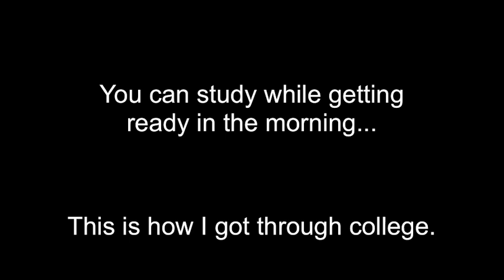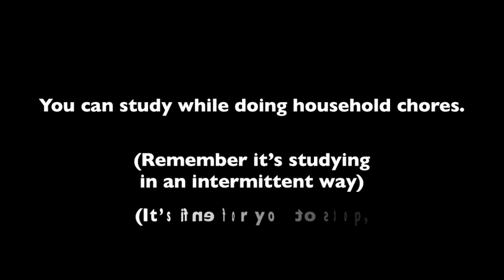Why You Need Intermittent Repetition to Improve Your Memory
Why You Need to Improve Your Memory With Intermittent Repetition
Do you have trouble studying? Do you wait until the last minute, and then stay up all night to prepare for an exam? You can improve your memory with intermittent repetition, and this video will show you exactly how to do it. This is a short-term solution, but this will not work if you need to retain the information. All you need is a good attitude and some index cards. Good luck and let me know how this strategy works for you!

Check out my *free* online course on How to Improve Your Memory!

Hi, I’m Michelle. MichelleMotivateMe is a channel I created to motivate people with "How To" videos. I teach you how to deal with difficult people, improve your memory, negotiate in all areas of your life, and land your dream job! I’ve compressed two decades of my unique approach to these subjects into bite-size morsels. There's no doubt you'll learn, but you'll also have fun while doing it! Welcome to class. I'm thrilled to have you here! 😊